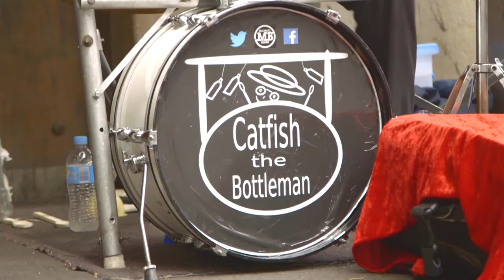"I'm a Lawyer"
Lawyer by day, 'Catfish the Bottleman' by weekend.

365 Sydney teaser no. 11
Director: Epiphany Morgan
DOP/Editor: Carl Mason